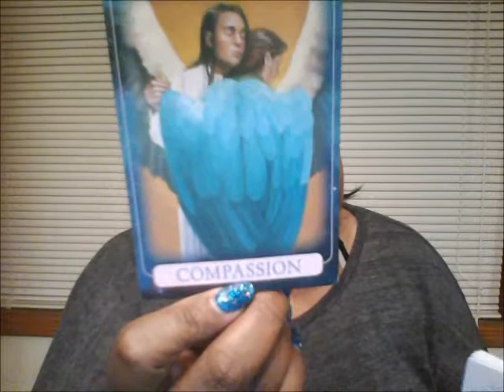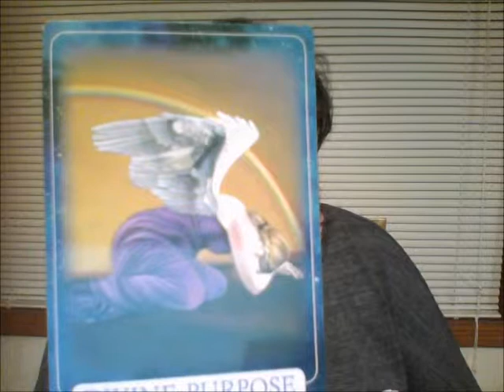Leo June 2018 Guide to manifesting!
Thank you for your support!  Love and peace ...
Lisa